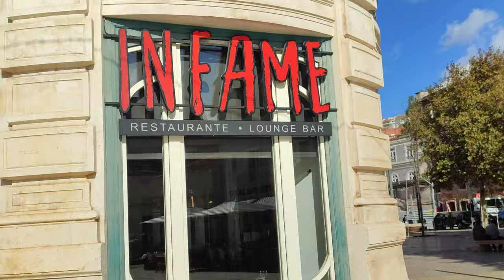Intendente- Matrim Moniz walk tour Raw 4k footage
Intendente- Matrim Moniz short walk tour Raw 4k footage ‎@royenadecodes